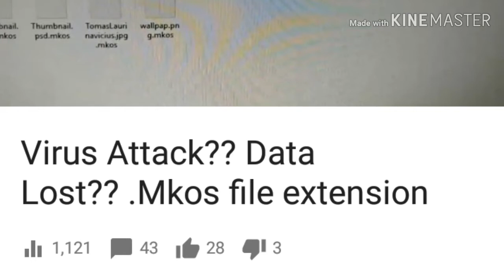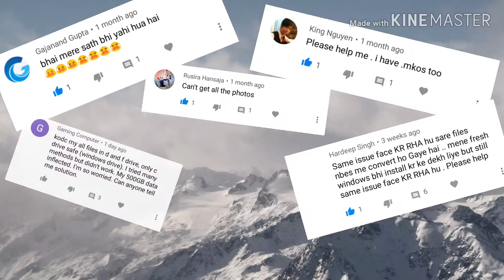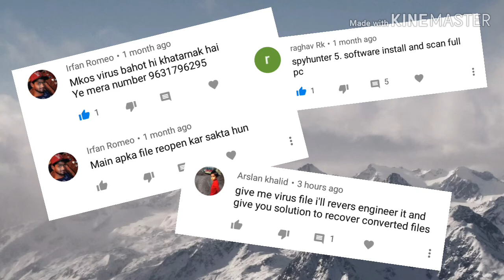.mkos .nbes virus how to protect your pc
Hi Guys this video is all about .mkos virus which is a ransomware and how to recover your data.

and click the below link to download the recovery tool or read further about this virus.